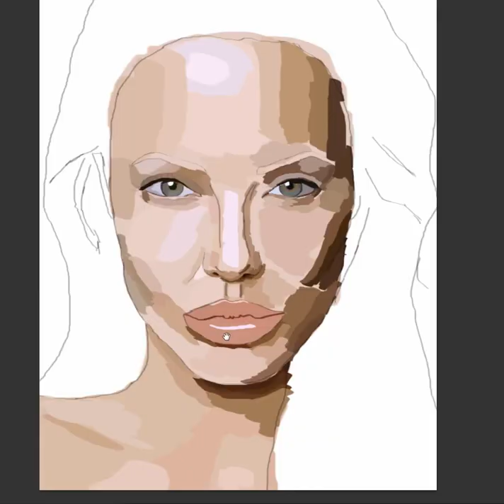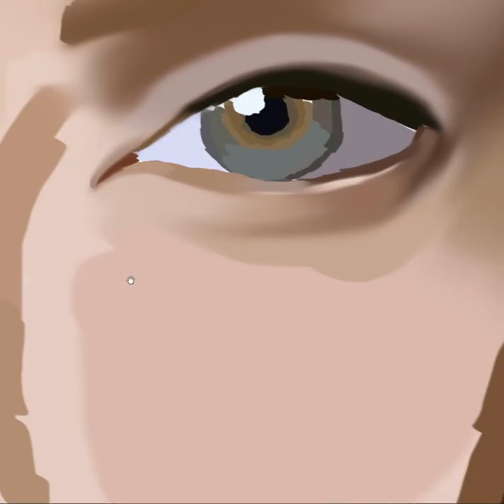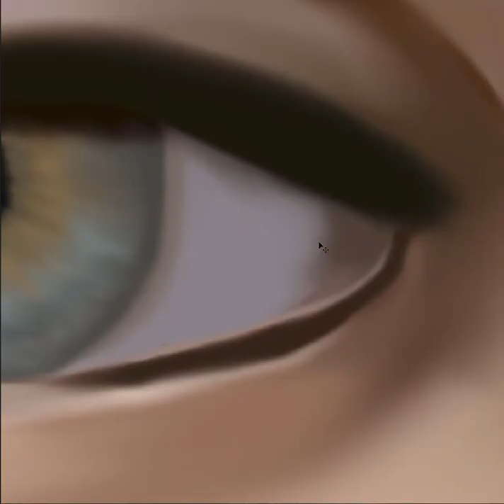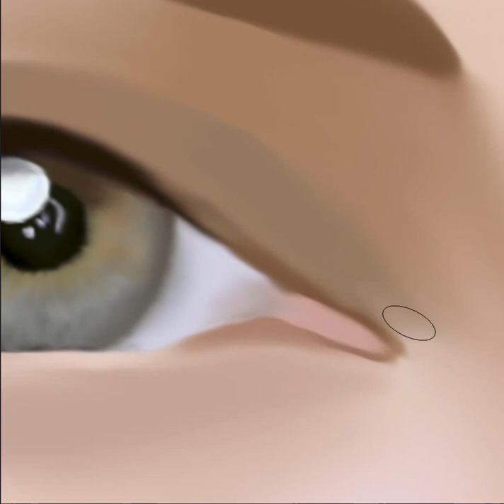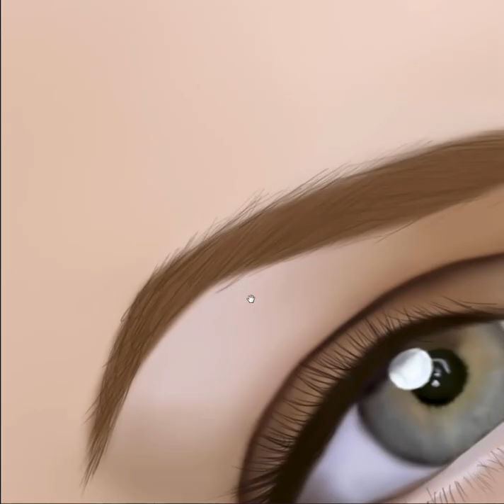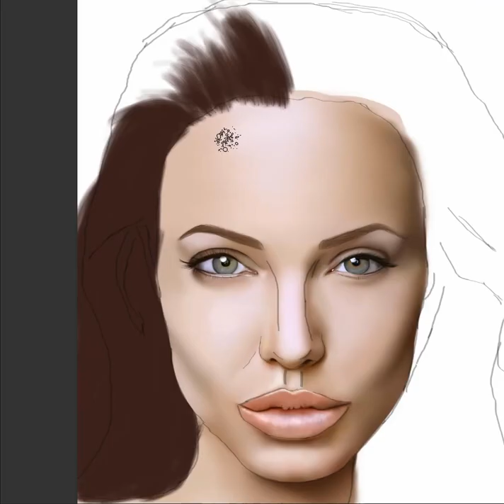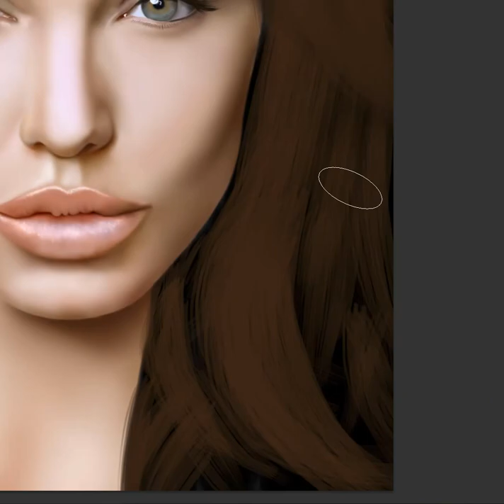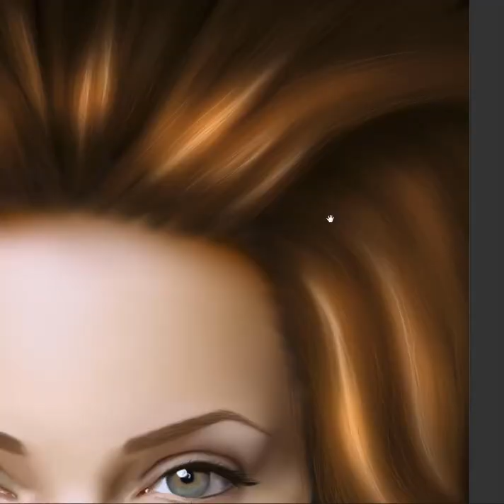angelina jolie speed painting on photoshop